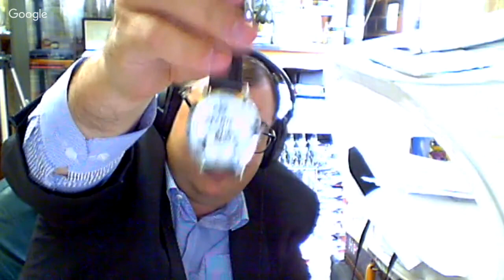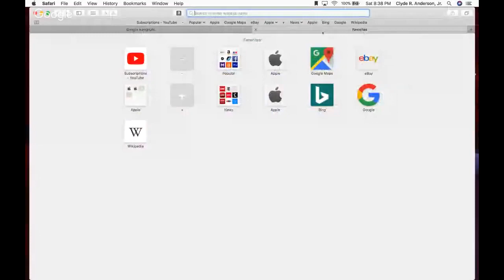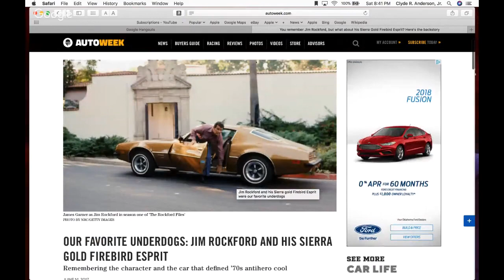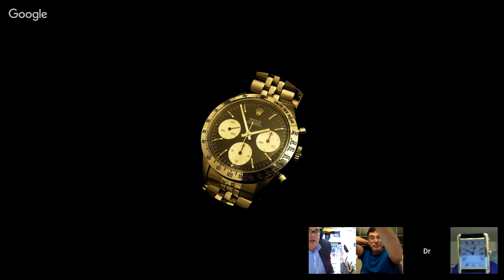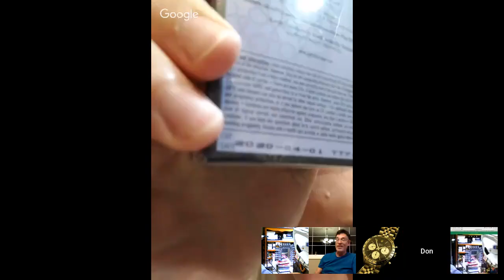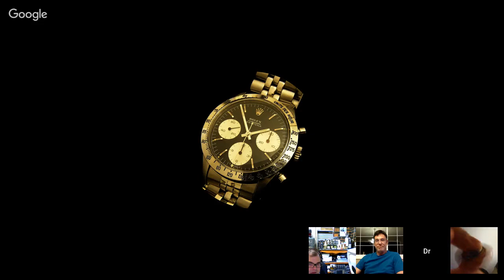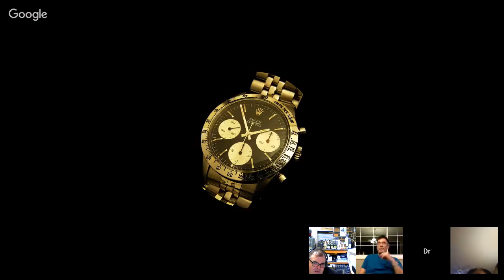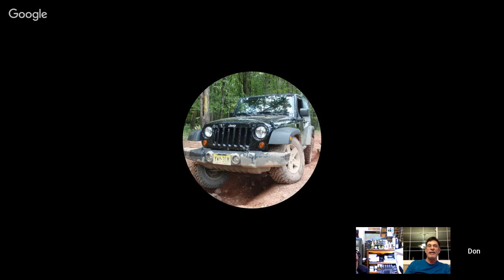LIVE WITH CLYVERS and Mark and Don and maybe the Doctor